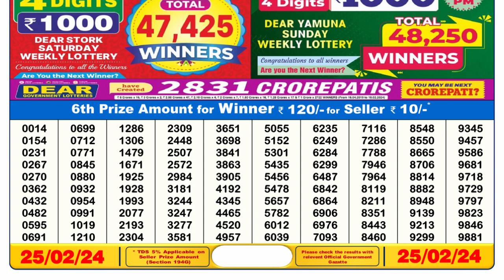Nagaland Lottery Sambad Live 6pm 25.02.24